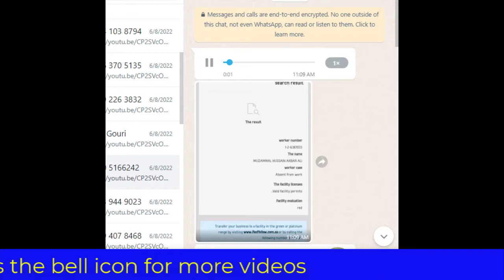Huroob on Exit Re-entry | Huroob on Khuraj Odaha | چھٹی گیاتھاکفیل نے ھروب لگادیا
Huroob on Khuraj Odaha, چھٹی گیاتھاکفیل نے ھروب لگادیا , Huroob on Exit Re-entry, Exit reentry Huroob, Chutti p Huroob, Huroob on Iqama, Iqama Huroob, Company give Huroob on Exit reentry, Kafeel give Huroob on Exit reentry, Huroob, Saudi Huroob, Absent from Work, چھٹی گیاتھا کفیل نے ھروب لگادیا، اقامہ ھروب